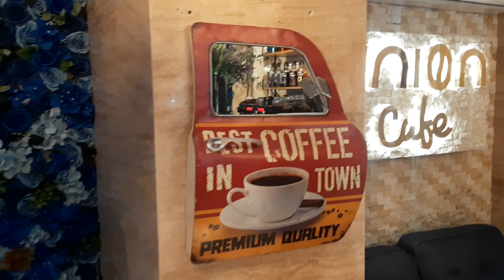Union cafe al wakrah 23 December 2022 সেইরকম একটি কফি ক্যাফে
অসাধারণ ডেকোরেশন করা একটি ক্যাফ